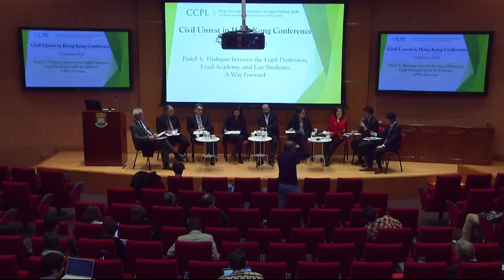Civil Unrest in HK Conference - Panel 3: Dialogue between Legal Profession, Academics and Students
Hong Kong has been rocked by months of civil unrest. This Conference brought together historians, sociologists, political scientists, lawyers, and law students to discuss different facets of this unrest, and explore how we can move forward and heal as a community.

Panel 3: Dialogue between the Legal Profession, Legal Academy, and Law Students: A Way Forward

Moderator: Prof Fu Hualing (Dean, Faculty of Law, The University of Hong Kong)
Speakers:
 Anna Wu (Chair of Competition Commission of Hong Kong)
 Jat Sew-Tong (Senior Counsel, Temple Chambers)
 Simon Young (Professor, Faculty of Law, The University of Hong Kong)
 Po Jen Yap (Professor, Faculty of Law, The University of Hong Kong)
 Adrienne Lam (PhD in Law Candidate, The University of Hong Kong)
 Luo Jiajun (PhD in Law Candidate, The University of Hong Kong)
 Joanna Wong (JD Candidate, The University of Hong Kong)
 Aaron Yam (LLB Candidate, The University of Hong Kong)